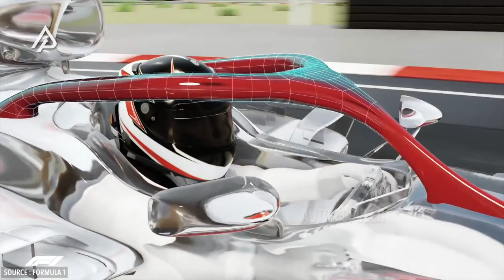MALAIKAT PEMBALAP F1! "HALO" Adalah Penemuan Terbaik Sepanjang Sejarah, Bagaimana Cara Kerjanya?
WADUHHH, sampe kebalik-balik gitu mobilnya. Mudah-mudahan sih pembalapnya selamet ya! Eh eh, ternyata gak kenapa-napa loh! Ohhhh rupanya ini toh yang bikin Guanyu gak cedera sama sekali! Memang sih, ajang balap mobil paling bergengsi Formula 1 selalu aja menghadirkan tontonan yang seru, menarik sekaligus berbahaya. Makanya FIA selaku penyelenggara merancang peranti yang bertugas buat melindungi para pembalap.